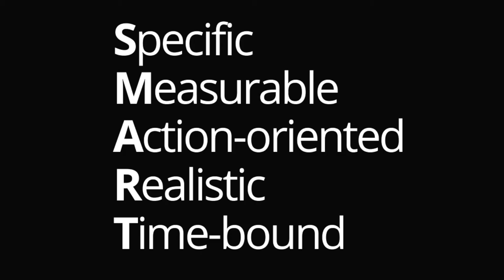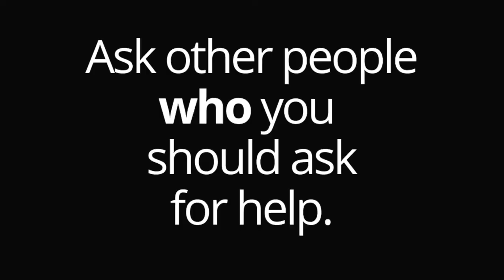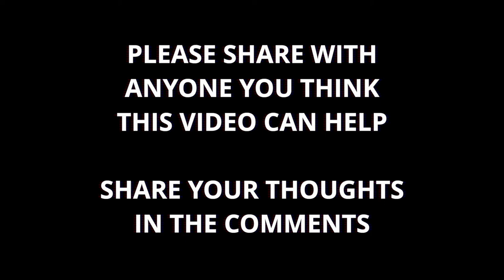All You Have To Do Is Ask Book Review - Dr Wayne Baker // All You Have to Do Is Ask Book Summary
All You Have To Do is Ask is a book by Dr. Wayne Baker, that looks at asking for help at work, asking for advice, asking for contacts, or asking for business in a sales environment. The ability to ask gives you a lot of freedom and gets you ahead much faster in life.

0:00 When was the last time you asked for help?
0:50 There aren't many good books about how to ask
1:19 An over-reliance on self-reliance
2:09  It's better to give AND receive
2:45 People are willing to help, but they don't know you need help
3:44 The reason we don't ask is because we don't know what we want
4:04 Using the SMART guide to ask for what you want
4:44 Don't underestimate the power of 'dormant ties'
5:23 Ask other people who you should ask for help
6:01 How I tested the theory in this book on asking
6:59 Do I recommend All You Have To Do Is Ask by Wayne Baker

In this All You Have To Do Is Ask book review, I share the most important ideas I've learned about how to ask for what you want. There are some great chapters about why we don't want to ask, why asking feels uncomfortable, and why we are embarrassed to ask.

The All you have to do is ask book will show that most people are very generous if you ask for help, just the same as you would be if someone asked you for help. We can quickly grow our knowledge, skills, contacts, and opportunities in life if we are willing to just ask

This All You Have To Is Ask Book Summary will help you understand some of the core philosophies and reasons why people don't ask for help.

About the Author. Wayne Baker is the author of the book All You Have To Do Is Ask, and the Robert P. Thome Professor of Business Administration and Professor of Management & Organizations at the University of Michigan Ross School of Business. He is also Professor of Sociology at the University of Michigan and Faculty Associate at the Institute for Social Research. He currently serves as Faculty Director of the Center for Positive Organizations.

About me: I am a professional speaker, writer, and run my own business. You can read my blog or learn more about my work